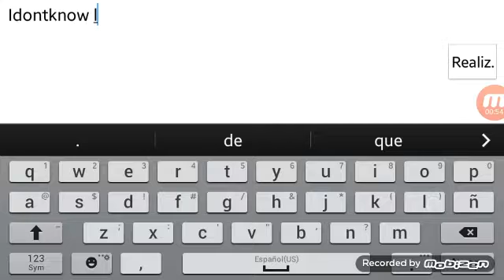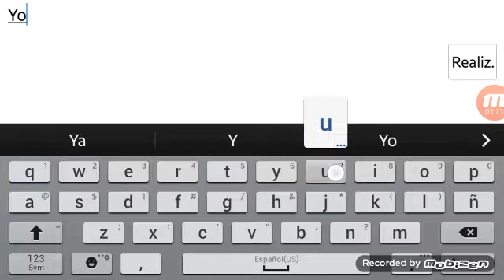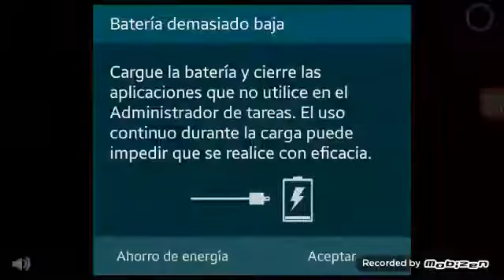School of Chaos Figthing a guy lvl 50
XD he kill at the last of the video
Like please